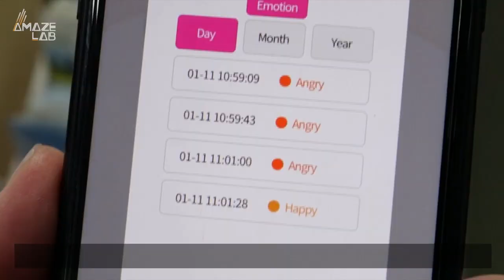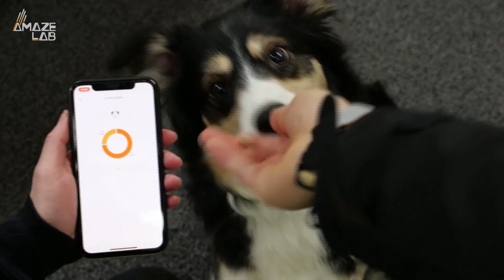This High-Tech Dog Collar Can Translate Your Pet’s Barks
This device promises a better understanding of man’s best friend.